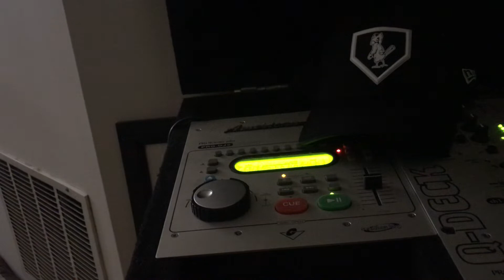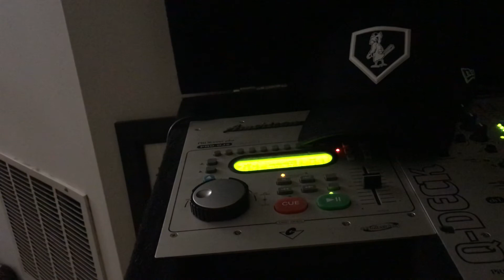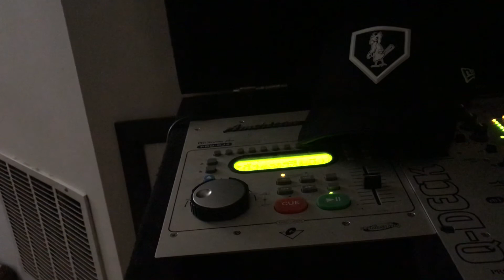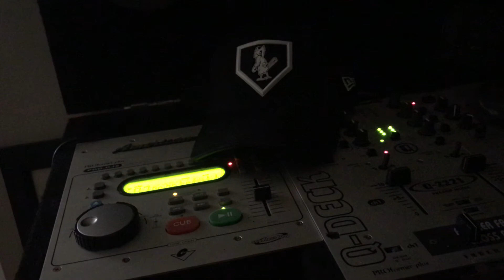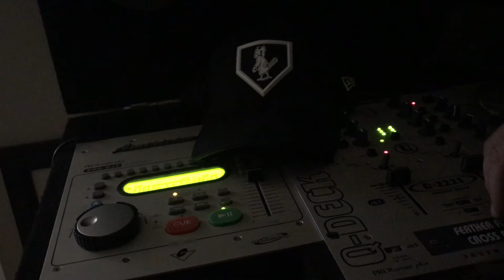Nice fkn guy 90’s rap mix 2000